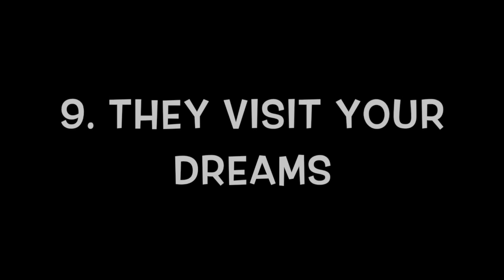10 Ways to Tell if Your Horse is a Unicorn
Sometimes unicorns are born without horns, and will disguise themselves among the ordinary horses. Is your horse a unicorn? Here are 10 ways to tell.